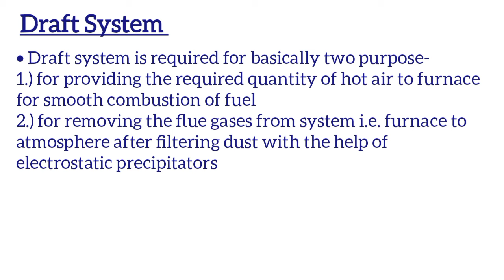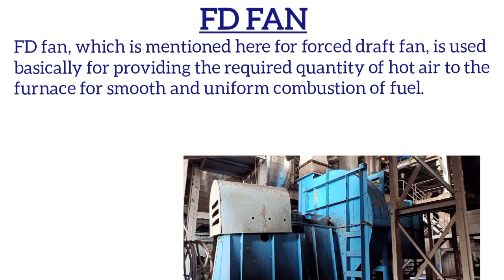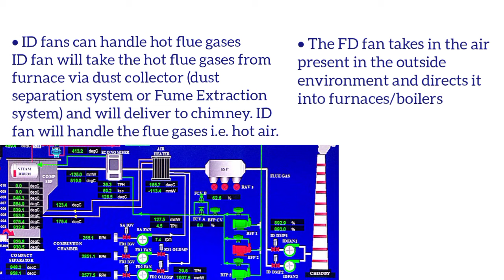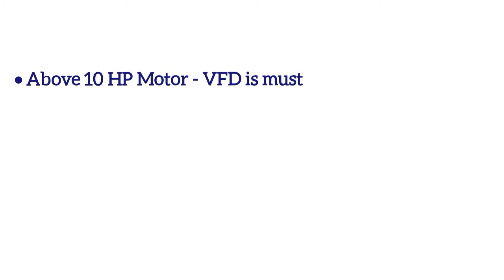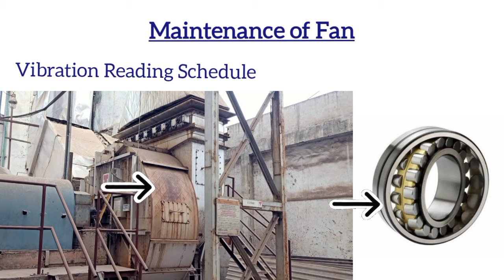ID Fan,FD Fan & PA Fan in Boiler | ID Fan,FD Fan in Power Plant | Difference between ID or FD Fan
In this video we will discuss about ID,FD & PA Fan use in Boiler or Power Plant

Draft system is required for basically two purpose i.e. for providing the required quantity of hot air to furnace for smooth combustion of fuel and secondly for removing the flue gases from system i.e. furnace to atmosphere after filtering dust with the help of electrostatic precipitator

Induced Draft Fan
Forced Draft Fan
Primary Air Fan
id fd fan,
id fd fan boiler,
id fd fan difference,
id fan fd fan pa fan,
id fan and fd fan,
id fan ka full form,
i d fan,
id fan and fd fan in boiler,
id fan and fd fan difference